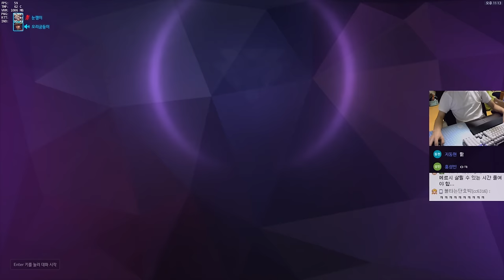[오버워치] 개꿀잼! 경쟁전 소울메이트를 만나다? | 눈쟁이